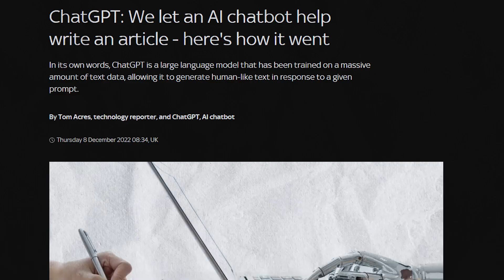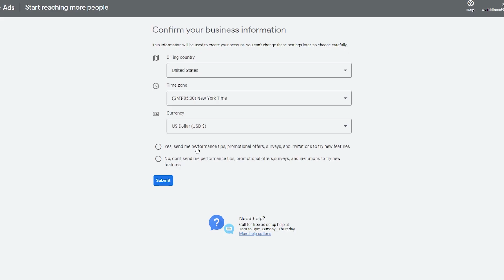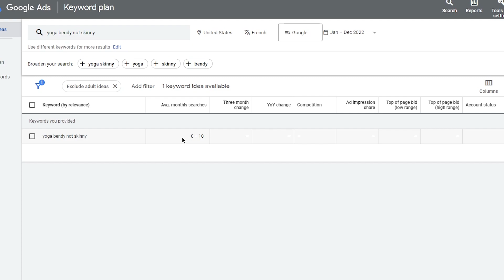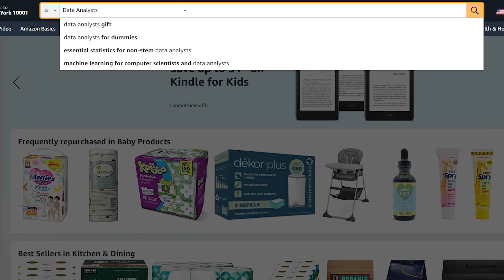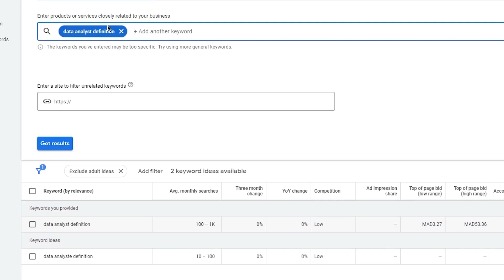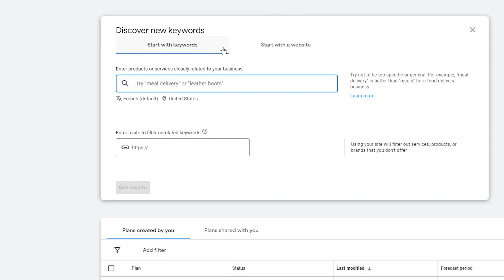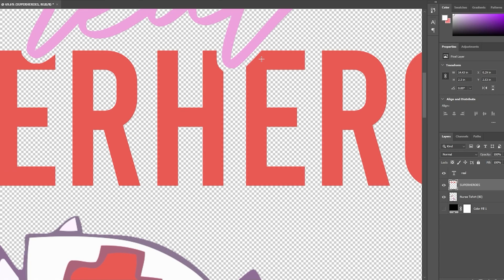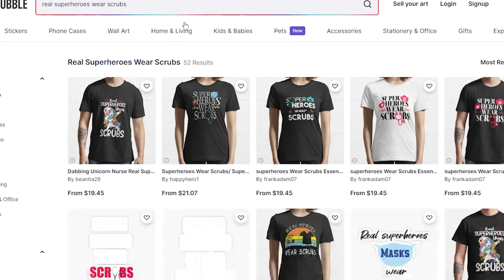I Found UNLIMITED Print on Demand Niches using ChatGPT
Are you looking for print on demand niches for redbubble or merch by amazon or etsy?
Today using Chatgpt you will be able to find UNLIMITED Print on Demand Niches for FREE.

how to find niche for print on demand
print on demand niche